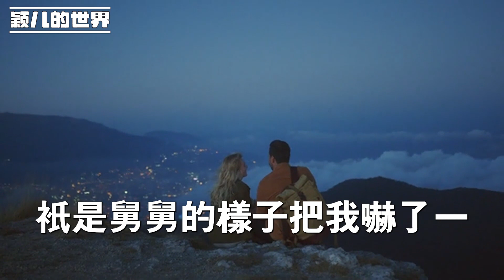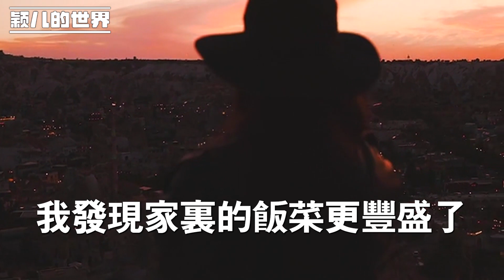我父母雙亡 在舅舅家長大，出嫁時舅媽滿眼的淚水，上婚車前舅媽遞給我一手袋，讓我上車後再打開，當我打開後我愣住了